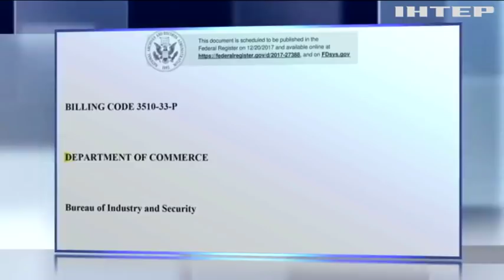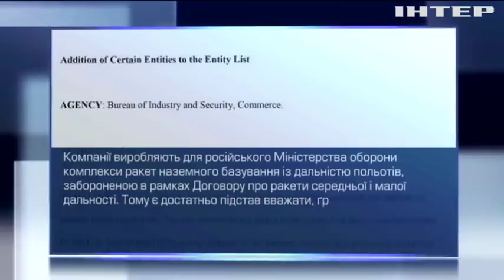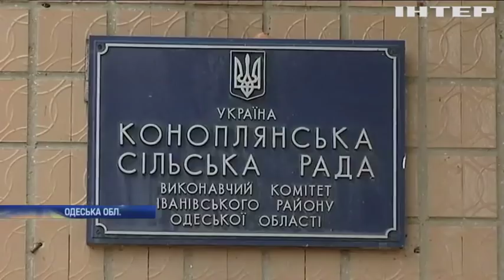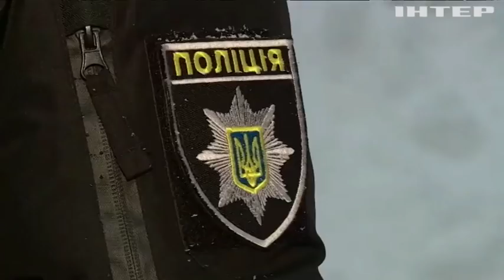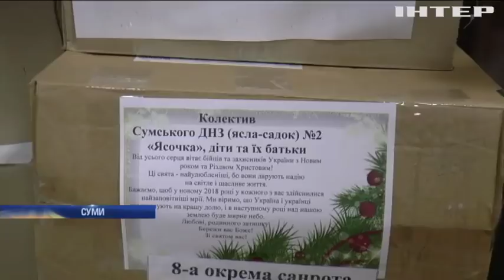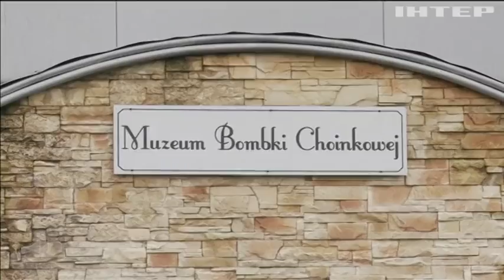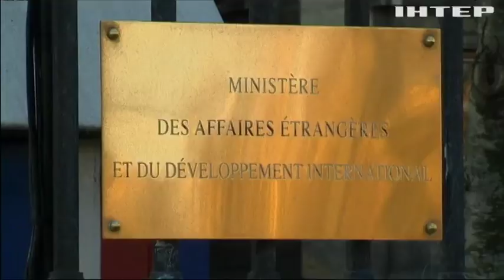Новости 9:00, выпуск за 20 декабря 2017 года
Головні події на цю годину: США запровадили нові санкції проти російських компаній; На Одещині селяни обурилися через закриття відділення "Ощадбанку"; У Хмельницькому капітан поліції дає уроки брейк-дансу дітям; У Сумах учні та вчителі зібрали новорічні подарунки для бійців АТО; На сході країни загинули двоє військових - штаб АТО; Обстріл Новолуганського: зруйновані сотні будівель; Переговори з бойовиками затягують конфлікт на Донбасі - Волкер; Генасамблея ООН схвалила оновлену резолюцію щодо Криму; У Харкові водій-вбивця знову сів п'яним за кермо; На Одеській трасі через негоду застрягли сотні фур; На засніжених автошляхах України організували пункти допомоги водіям; Сніговий шторм знеструмив Канаду; У Києві головна ялинка країни дала старт новорічним гулянням; У Польщі показали різдвяні іграшки з усього світу (відео); У МЗС Франції взяли на роботу двох котів.